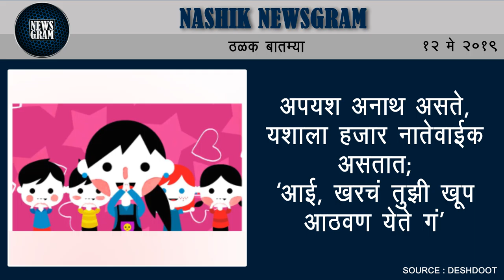Nashik Newsgram | Nashik News | Today's News Headlines | 12 May 2019